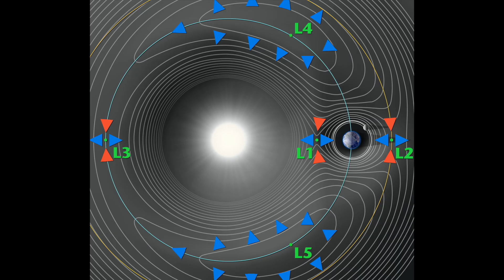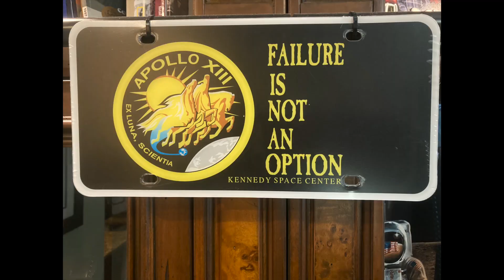Is The James Webb Space Telescope Finally Ready To Launch?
As we start to celebrate the holiday season, we also have a major milestone in Space Exploration to look forward to next month.  It will be the launch of the James Webb Space Telescope now scheduled for December 18, 2021.  Only time we tell us what new discoveries are going to be made using the James Webb Space Telescope.

It has been more than 20 years since the Hubble Space Telescope was launched and put in space.  Look at the advances we have made in the last 20 years in computer technology and now apply that to Space Telescopes.

The James Webb Space Telescope will be a major advancement and allow our scientists to see galaxies and celestial bodies we did not know even existed.  Join us in getting an update of the James Webb Space Telescope.